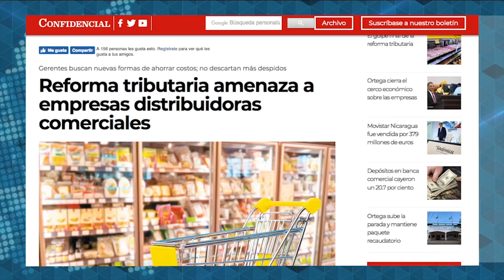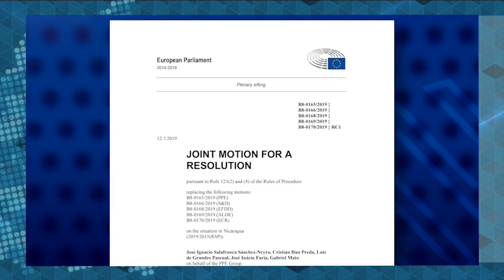Informe Esta Semana: Movimiento auto convocado vuelve a las calles